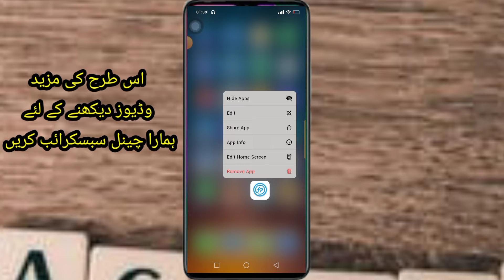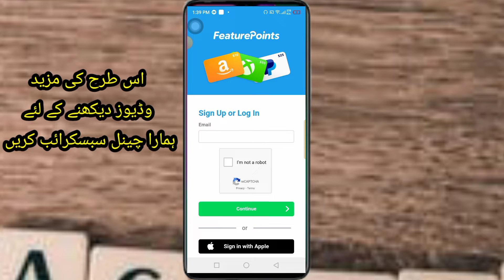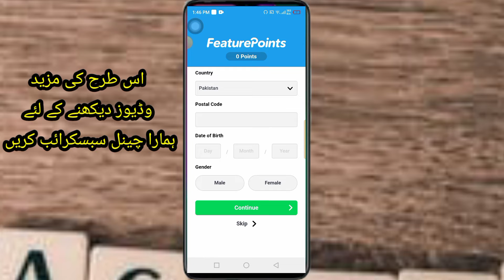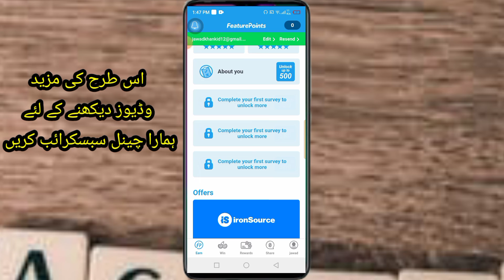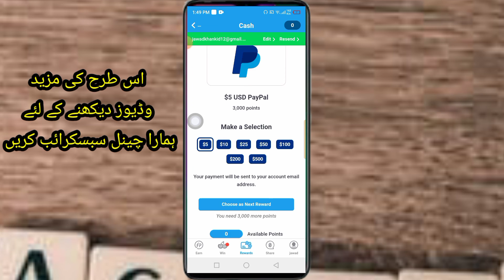Earn $5 per Click | Online Earning in Pakistan | watch video earn money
Hi Guys In This Video How To Earn Money Online By New App Earn $5 per click so watch this full video and subscribe My channel for Get more videos thanks.

Hi Dosto is video me apko ye bataya hain ke kaise ap apne android phone me online Earning Karsakten Hain bas apko is video ko end tak dekhna hoga ap survey complete karke bhi paise kama sakte video watch karke or game khelke bohot se method hain dosto to is liye video ko end tak lazmi dekhna or abhi Tak channel ko subscribe nahi kiya to please subscribe zaroor Karna Hain Thank You.